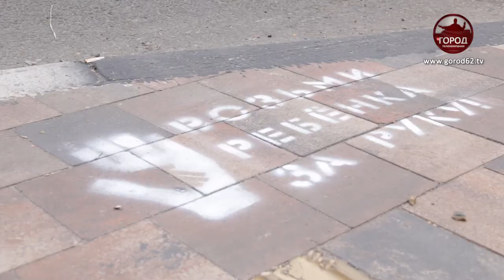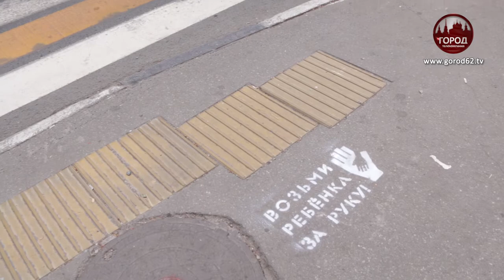РИСУНКИ НА ДОРОГАХ